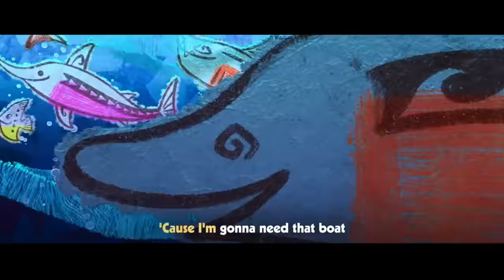Disney Always Unalives The Best Characters 😭 | Watching *MOANA* For The First Time (Movie Reaction)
Hey Everyone! ✨ Today we're watching Disney's Moana for the first time!

FILM SYNOPSIS♡
An adventurous teenager sails out on a daring mission to save her people. During her journey, Moana meets the once-mighty demigod Maui, who guides her in her quest to become a master wayfinder. Together they sail across the open ocean on an action-packed voyage, encountering enormous monsters and impossible odds. Along the way, Moana fulfills the ancient quest of her ancestors and discovers the one thing she always sought: her own identity.